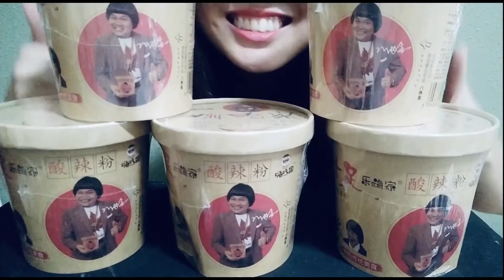6 minutes straight of SLURPING SYMPHONY - Haichijia Suan La Fen! 嗨吃家酸辣粉！！！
Hi everyone, it's me again! :) Remember to turn on CC subtitles as I won't be speaking! :)

嗨大家， 记得按CC/Subtitles开字幕因为我不会在影片里说话哦 ：）

Food eaten in this video is called Haichijia Suan La Fen or 嗨吃家酸辣粉！